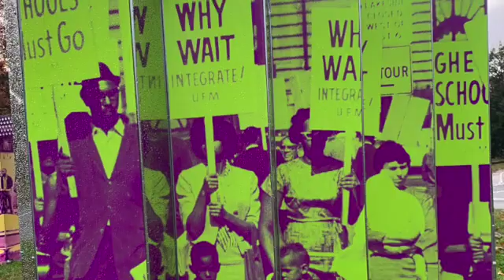The Dead Don't Mind About Anything - SD 480p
Using my music clips and saved photos I have edited this remembrance of those who are no longer with us, but yet, they do not care since they no longer have worries.